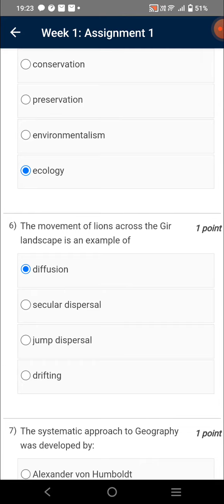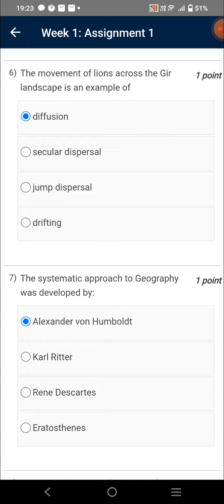Conservation Geography | Week 1 Quiz | Assignment 1 Solution | NPTEL | SWAYAM 2023